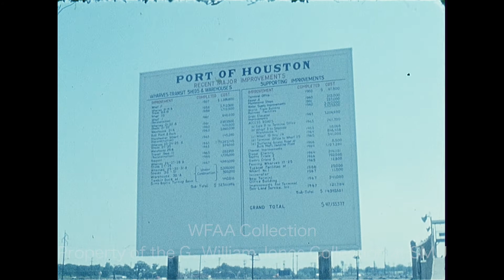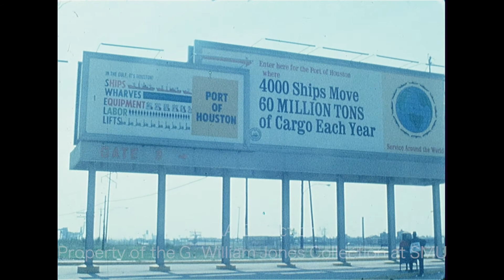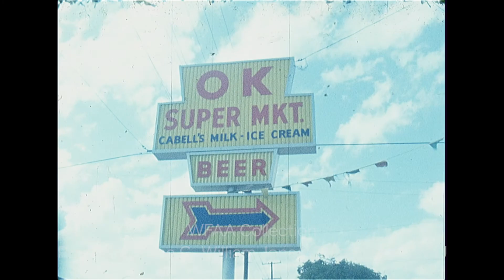WFAA - October 1, 1968 A